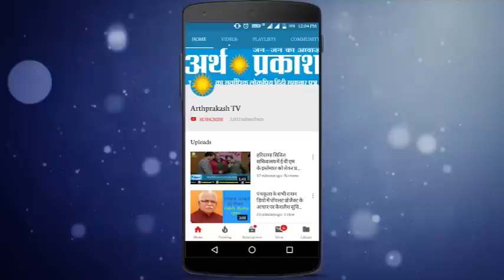बड़ा खुलासा : नौकर ही निकला डॉ राजीव गुप्ता का हत्यारा, रंजिश में की हत्या जानिये पूरा मामला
Karnal Breaking : नौकर निकला डॉ राजीव गुप्ता का हत्यारा, रंजिश में की हत्या जानिये पूरा मामला